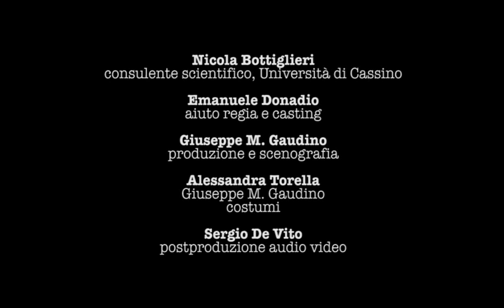Per questi stretti morire.avi